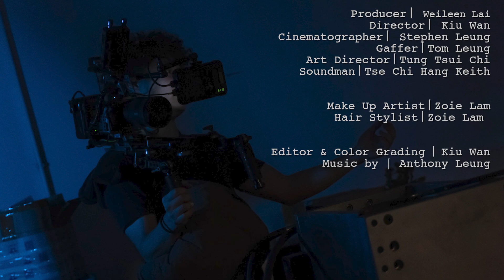《瞞銅》Goldsmith － 過萬訂閱特備劇場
鬧市上一個平庸的貴金屬集團老闆「亨哥」(李俊亨飾)，暗夜中卻搖身一變為香港最強的溶金師。新進溶金學徒阿羲(米子羲飾) 花了近七個月的時間，終於成為亨哥的左右手，務求升班成為溶金師。可是這位行事謹慎的師父，只讓阿羲管理送貨，無涉其他溶金事項。直至亨哥臥病入院，遇上金條製煉出現問題，不得已要阿羲連夜帶他到溶金工場...

👶黃金投資新手教學全整合📚

哩個世界竟然有貴金屬投資天書?!去下邊個Link度睇下啦📚
《避險之王者》－ 新手入門教學及金銀幣大圖鑑
《避險之王者2 － 唯金不破》進階投資教學及貴金屬政經歷史知識

本片所提供的資料只供參考分享用途，並不構成任何投資買賣邀請/建議。投資涉及風險，金銀價格變幻莫測，買賣前應做足功課，及考慮個人承擔能力。
Henry Li 李俊亨｜金銀幣及現貨金買賣專家